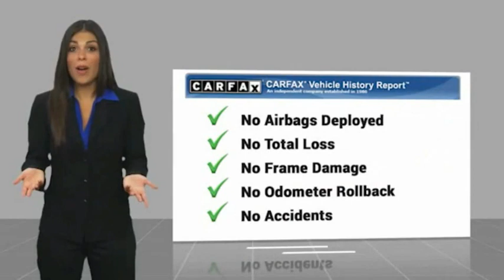2020 GMC Terrain HEMET BEAUMONT MENIFEE PERRIS LAKE ELSINORE MURRIETA 719721X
2020 GMC Terrain FWD 4dr SLT

Gosch Chevrolet
400 Carriage Circle

GOSCH AUTO GROUP PROUDLY SERVING HEMET, BEAUMONT, MENIFEE, PERRIS, LAKE ELSINORE, MURRIETA, AND SURROUNDING SOUTHERN CALIFORNIA LOCATIONS. THIS WHITE 2020 GMC TERRAIN IS EQUIPPED WITH A 1.5L DOHC, AUTOMATIC TRANSMISSION, AND RECEIVES AN ESTIMATED 26 City/30 Hwy MPG. 2020 GMC TERRAIN FWD 4dr SLT Prior Rental. CARFAX One-Owner. Clean CARFAX. Summit White 2020 GMC Terrain SLT FWD 9-Speed Automatic 1.5L DOHC Recent Arrival! 26/30 City/Highway MPG If you have any questions or would like some general information about financing or would like a price quote on a new or used vehicle please call. Stock #: 719721X | VIN: 3GKALPEV9LL242807 | 2020 GMC Terrain FWD 4dr SLT AIR CONDITIONING TRACTION CONTROL ALLOY WHEELS Gosch Chevrolet